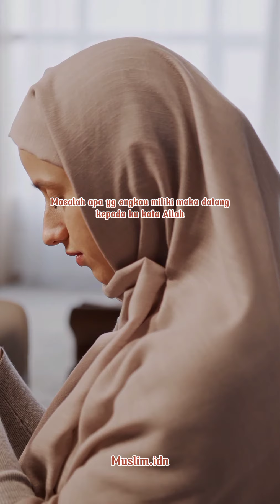Kata Allah jika anda punya kesulitan dalam hidup. ikhlas sabar minta solusi nya sama Allah